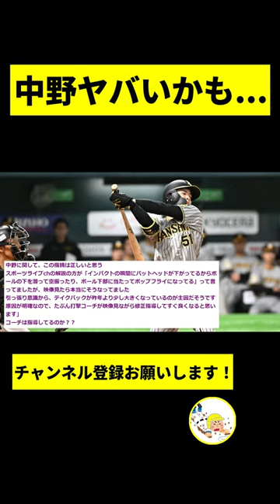【阪神】中野、ガチのマジで重症だった模様...【2chスレ】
-コメント-
中野、ガチのマジで重症だった。
中野に関して、この指摘は正しいと思う、スポーツライブチャンネルの解説のかたが「インパクトの瞬間にバットヘッドが下がってるからボールの下を潜って空振ったり、ボール下部に当たってポップフライになってる」って言ってましたが、映像見たら本当にそうなってました、引っ張り意識から、テイクバックが昨年より少し大きくなっているのが主因だそうです、原因が明確なので、たぶん打撃コーチが映像見ながら修正指導してすぐ良くなると思います、コーチは指導してるのか。
選手が聞いてこない限りはコーチ自ら言うことは無いと思うよ、指導というより押し付けになってしまうし受け身じゃ意味ないからね。
中野なんか放っておいたらいい、自分でなんとかする。舐め過ぎ。
というか中野がそんなに打てなくなってもそこまで問題ないというか打順弄って復調するまで後ろに下げればいいだけだしね。
中野が不調で嫁のせいにしてる奴が複数居て腹立ったわ、世の中救えないクズっているよな。
伊藤才木村上がオープン戦で打ち込まれたのは吉兆まであるやろ、オープン戦からずっと無失点に抑えてるほうが怖くね。中野もそうやがこの辺りの選手はずっとチームの顔であってほしいから今年も頼むよー。
去年、大竹もオープン戦でボコボコだったしなあ。
やっぱり開幕前の実戦残り6戦というとこで本気になってきたな。まあそら気持ちもはいって開幕させるのは当たり前、直投手はオープン戦終盤キャンプの疲れもあるし村上とか心配いらん、ここから5勝1敗とか普通にある。まあオープン戦だし負けてもいいけどな、テルと森下にホームランはでたしあとは大山にでてくれればやっぱり1本打って開幕はしたいからな別にでなくても気にならんけど、中野も全然心配してない。
中野本人も分かってるとは思うけどバットのラインがだいぶ外回りしとるな、修正できれば感覚もすぐ戻るだろうけど。
全然ちゃうで、むしろ逆。
遠回りスイングで外が遠く感じてるみたいやな、なんにしても打順にしてもポジションにしても替わりはおらんから戻してもらわな洒落にならん。
オープン戦とか基本見ないから中野が不調なんとか知らんかったけど不調な原因右手じゃね。
遠回りスイングとか言ってるやつ全然ちゃうわ、こんなバカが選手にああこう言ってるんかよ、ドアスイングとかプロなら普通すぐわかるから中野も「どうしたらいいかわからない」なんて言わねえんだよ。
中野マジでやばいなどうすんだよ近藤マジで。